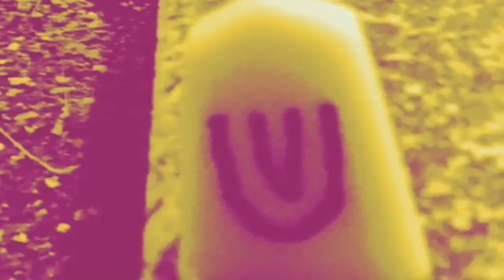ching＆co.（チンアンドコー）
我々はching＆co.（チンアンドコー）と言います。

・CM撮影＆製作
古澤優貴

・shuntaroのチャンネル

🌟オリジナルグッズ販売はこちらから！
BOREDさんのオリジナルグッズもあります！

🌟ching＆co.（チンアンドコー）のWEBSHOPはこちら！

✨お世話になっている愛知の先輩松金暁さんが運営する三河屋のチャンネルも是非ご覧下さい！

チンアンドコー　ching＆co.